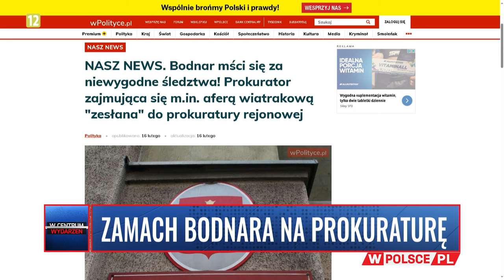PORANEK WCentrumWydarzeń: Mariusz Dubowski (19.02.2024)